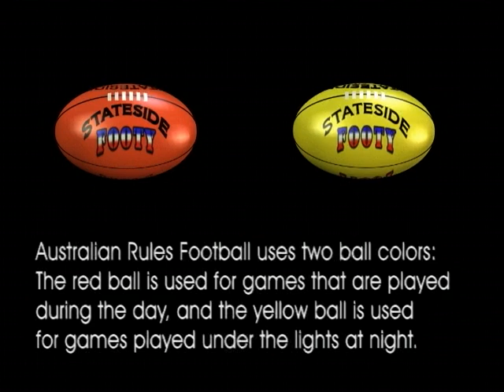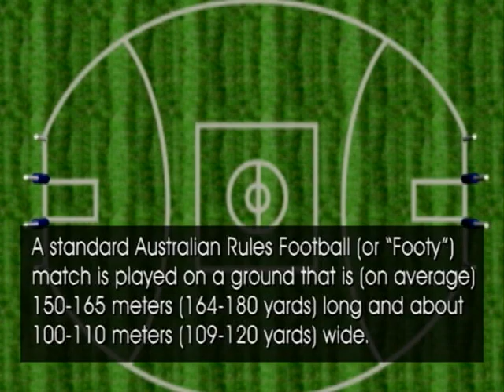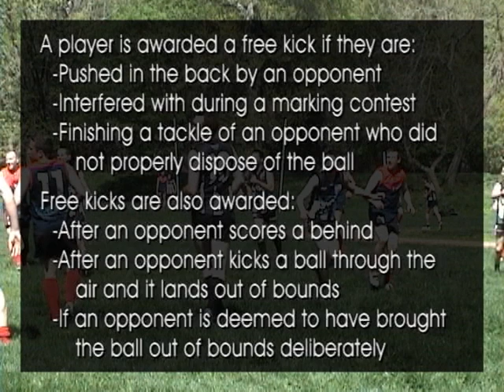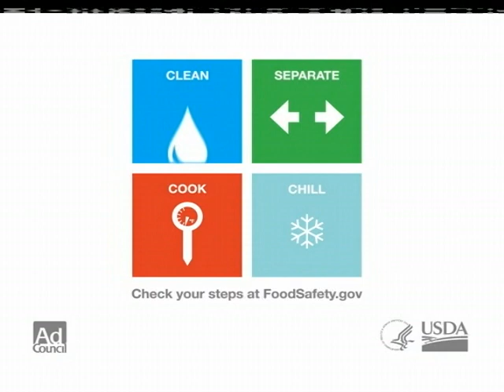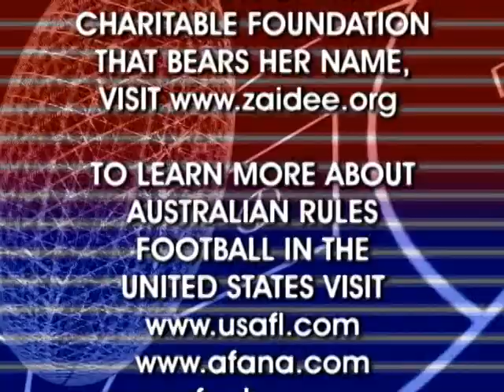Stateside Footy - Episode 11-12: Boston Demons Metro Footy - River Rats vs Lobstermen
Stateside Footy presents more of the 2011 Boston Demons "Zaidee's Rainbow" Metro Competition. This episode features a "Metro-style" modified Australian Rules Football match played on August 16, 2011 in Woburn, MA. This match is between the River Rats and the Lobstermen. Stateside Footy is a cable access TV show produced with the assistance of WCTV - Wilmington Community Television in Wilmington, MA. It features Aussie Rules Football as it is played in the U.S.A.